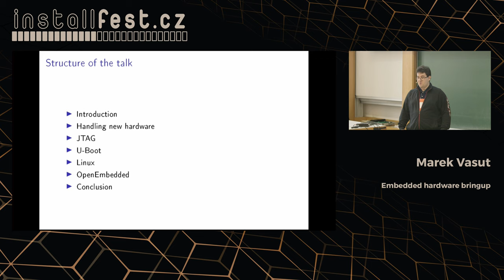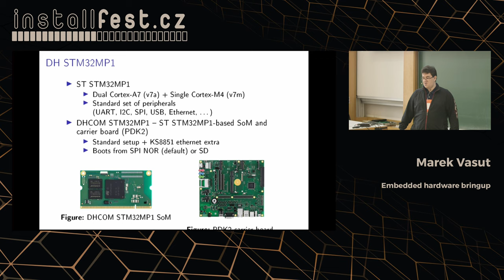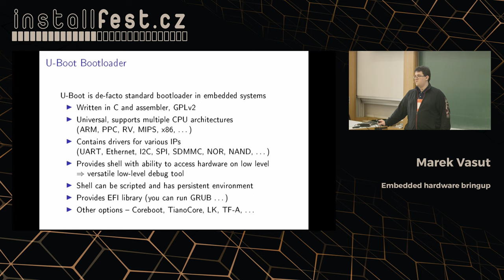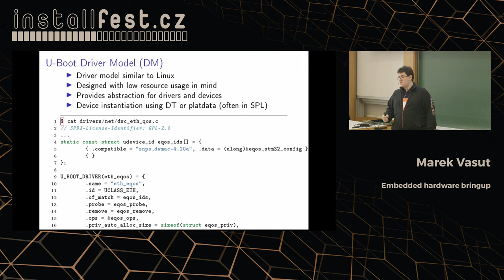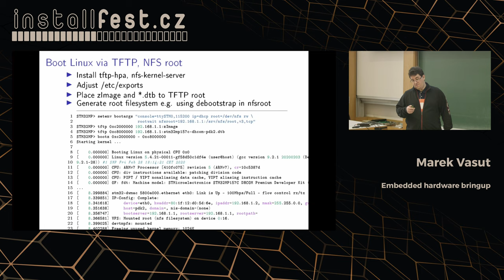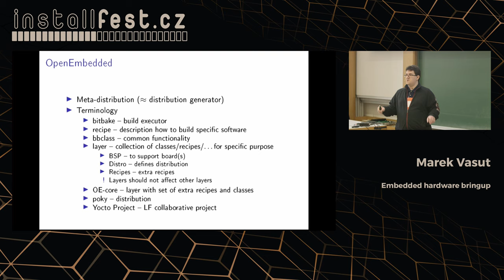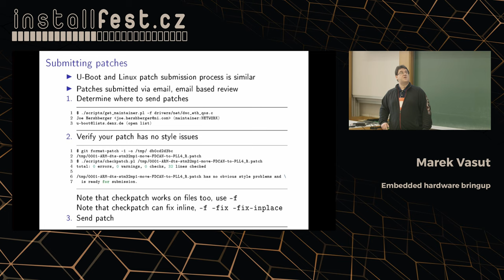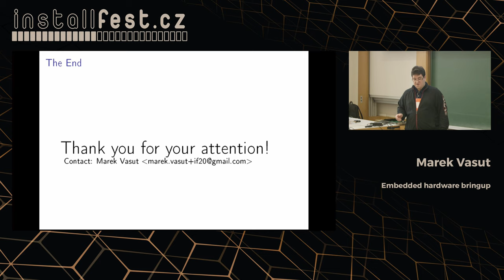Embedded hardware bringup (Marek Vašut)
Abstrakt:
Prednaska pojedna o celem procesu oziveni embedded systemu, od hardwarove funkcniho prototypu zarizeni az po bootujici Linuxovy userspace. Prvni cast prednasky pokryva zavadec U-Boot, jak jej zkompilovat, jak do nej pridat nove zarizeni, device tree a driver model, jak jej spustit na desce pomoci JTAG debuggeru OpenOCD. Pro doplneni bude vysvetlen i TF-A. Druha cast se bude zabyvat Linuxovym jadrem, jak jej zkompilovat, pridat podporu HW, nabootovat ze site pomoci TFTP. Treti cast se bude venovat OpenEmbedded, predstavi jak jej vyuzit k sestaveni userspace a jak jej snadno otestovat pomoci bootu z NFS. Prednaska bude uzavrena posilanim patchu do upstreamu. Prednaska obsahuje prakticke ukazky z bringupu desky se STM32MP1.